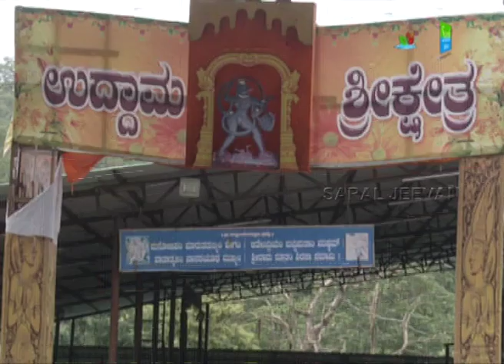ಗಂಗೂರು ಉದ್ಧಮ ಆಂಜನೇಯ- ಪ್ರತ್ಯಂಗೀರ ಹೋಮ | SHRAVANA MAASA POOJA & PRATYANGEERA HOMA-24th & 25th Sep 2019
Shri Gurudeva Lakshmi Srinivas performed Abhisheka and Pratyangeera homa on Shravana Shanivara (Saturday). The next day, free drugless medical camp for Diabetes, BP and Gastric was conducted for 1000 of patients and also free eye medication was organized for devotees.

Place: Uddhaama Anjaneya Temple, Gangoor, Bhadravathi
Courtesy: Saral Jeevana Channel